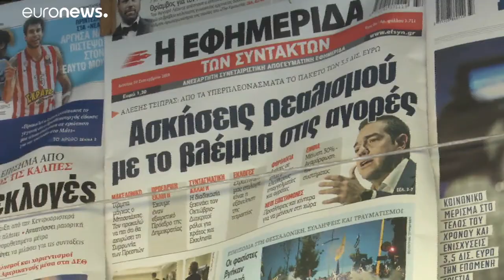Γιατί οι έλληνες δεν εμπιστεύονται τα μέσα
Τι εξηγούν ειδικοί στο euronews…